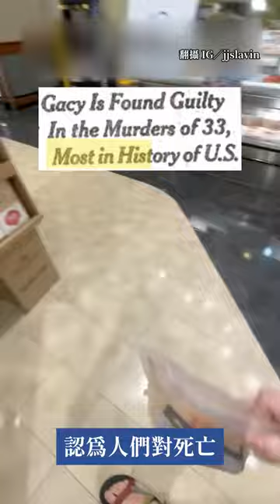品嚐「歷史上死囚的最後一餐」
美網紅品嚐「歷史上死囚的最後一餐」　小丑殺人魔、路易十六都入列
影片來源：翻攝 IG／jjslavin